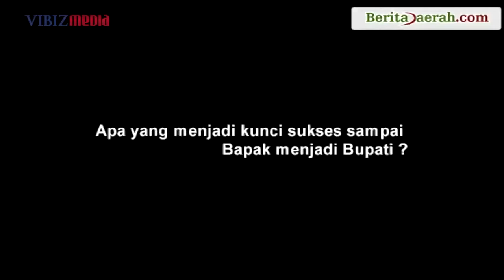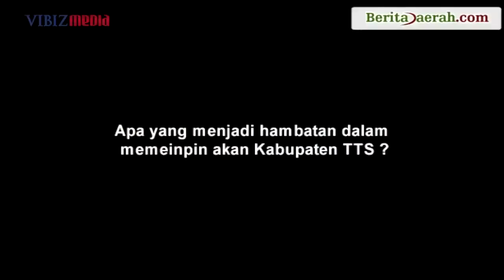Ir.Paulus Victor Rolland Mella,MSi Bupati TTS,Nusa Tenggara Timur , Berita Daerah